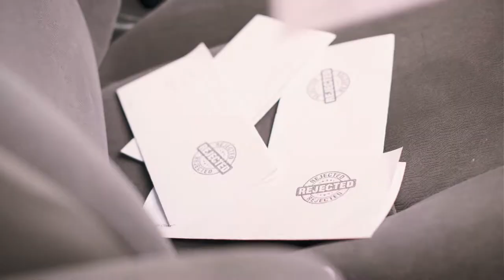Musical Parody Teaser - "interview" | Engineering Revue 2021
No space for friends in this cutthroat competition - “INTERVIEW” from Revue 2021 is out NEXT WEDNESDAY 📣

Follow the Engineering Revue and be the first to know about what we do next!

Teaser Trailer - University of Auckland Engineering Revue 2021 - C's Get DeGrease

Edited by Di Kun Ong